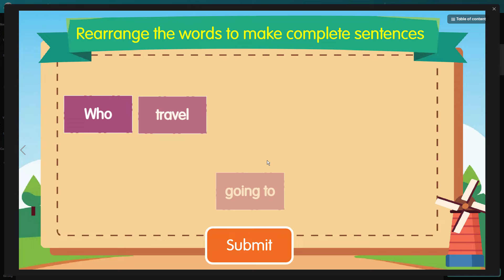Edulive - The Web-based Gamification Technology for Teachers to Gamify Lessons Effortlessly!